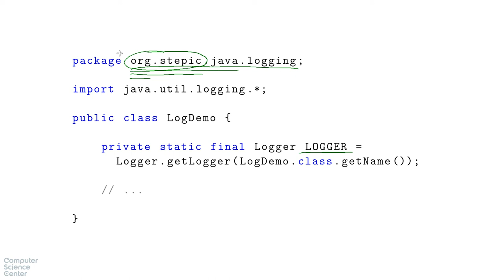Базовый курс Java - #66 урок. Класс Logger